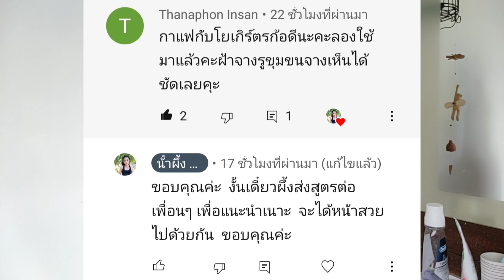( สูตรลับ ) ผิวหน้าขาวใสจริง มีคนทำมาแล้ว เห็นผลชัวร์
สูตรนี้  เป็นสูตรของทางบ้านนะคะ  พี่เค้าอยากบอกว่า  เห็นผลจริงค่ะ